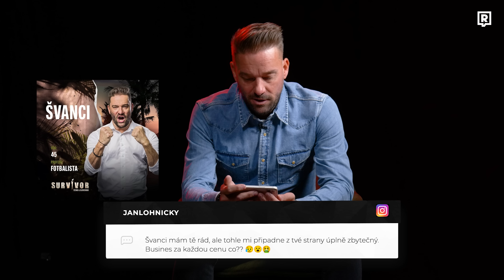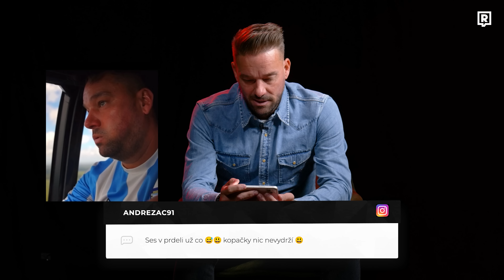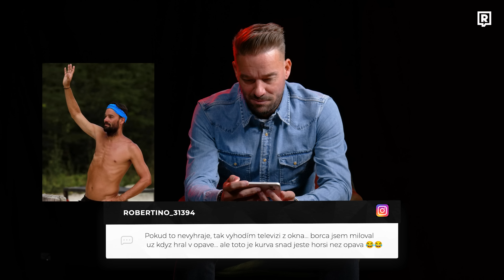Hrozná ostuda, nejsi chlap! 🤬 (ŠVANCI ČTE KOMENTÁŘE)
Interhejty jsou reakce na komentáře, nejen od haterz! Tentokrát komenty čte Petr Švancara!